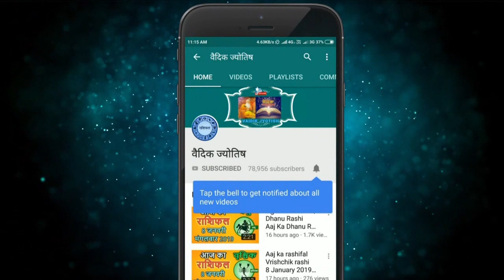मेष राशि 25 अगस्त मंगलवार | Mesh Rashi Aaj Ka Mesh Rashifal | Mesh Rashi 25 August 2020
25 August mesh rashi
mesh rashiJuly 2020
Dainik Rashifal,Horoscope,Astrology
25  अगस्त  मेष राशि
आज का राशिफल मेष राशि
मेष राशिफल